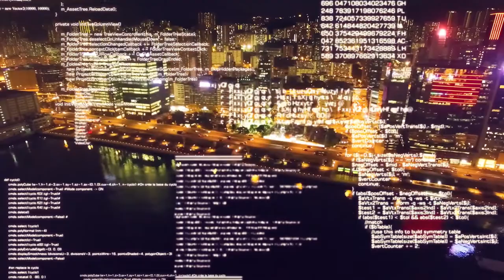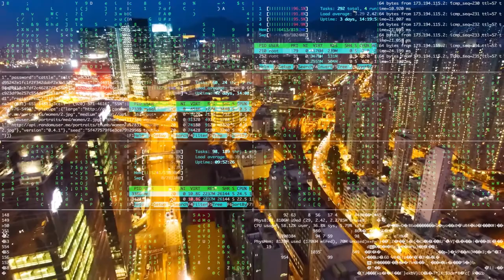Etheral City | Bugfish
Appreciate you tuning in to my video! 📡🛡️